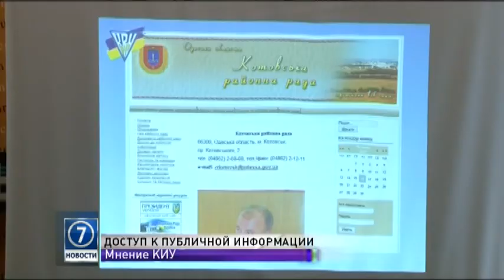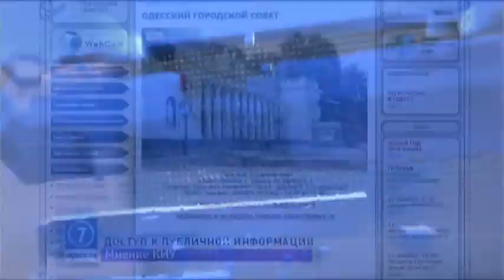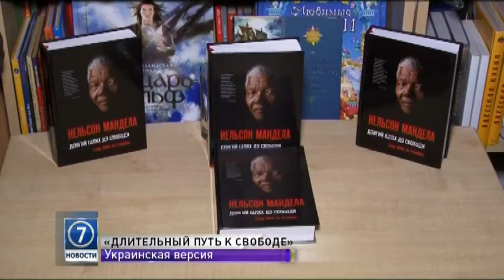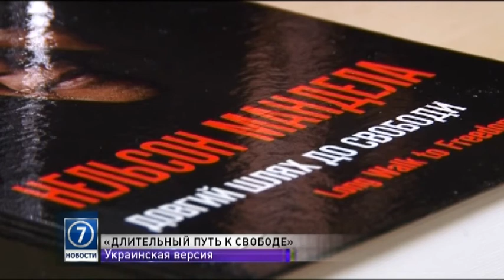11 декабря: выпуск новостей от 16:00